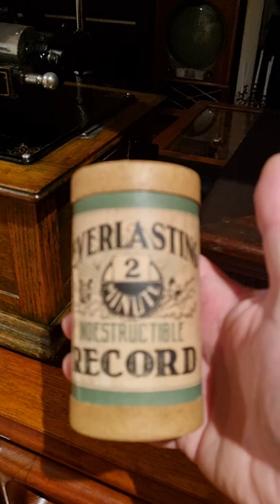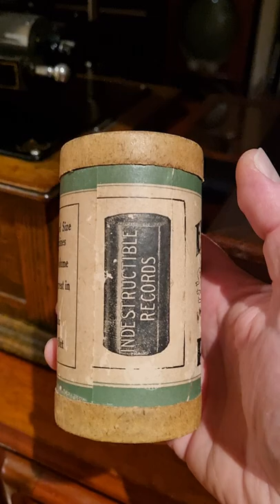Edison Ideal phonograph playing RARE cylinder record OH' HOW I HATE TO GET UP IN THE MORNING 2 min